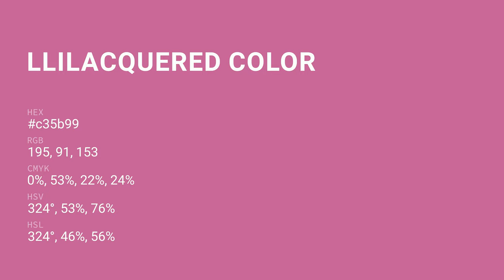Llilacquered color c35b99 hex color - Violet color - Cool color c35b99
What color is Llilacquered ? c35b99 hex color - Violet color - Cool color c35b99

Hex c35b99 Color Code is also known as Llilacquered color.